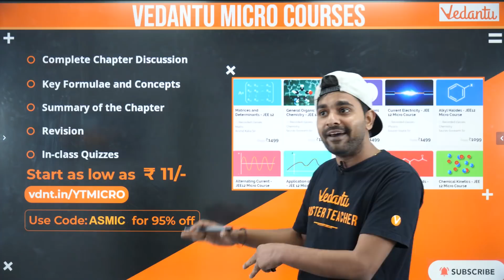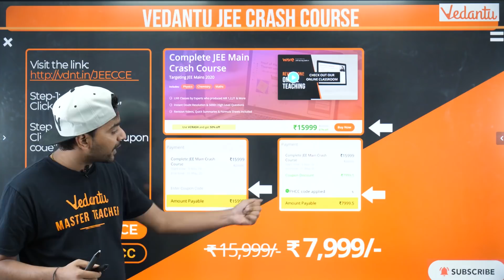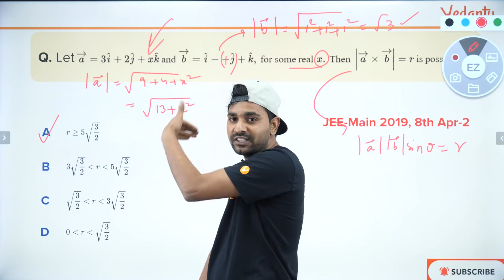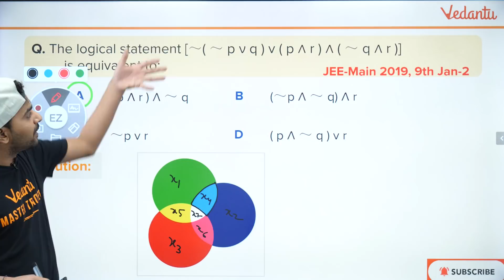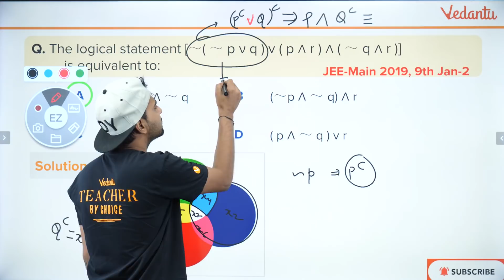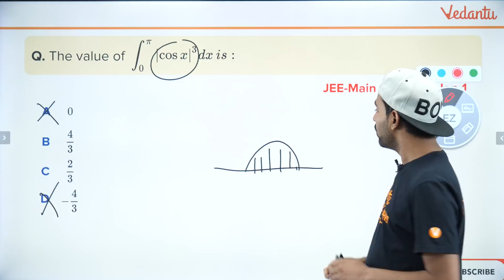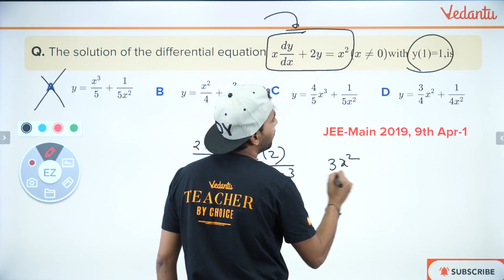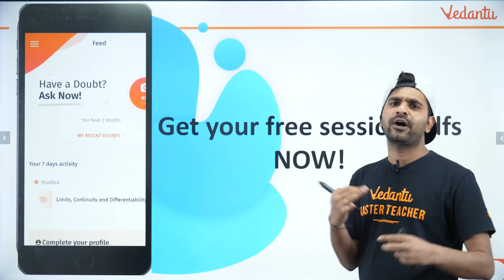JEE Mains Maths Tricks #3 | JEE Previous Year Questions | JEE Main 2020 | Arvind Sir | Vedantu JEE​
JEE Mains Maths Tricks | JEE Mains Tricks

✅  Unlimited access to LIVE & Recorded Micro Courses and All India Test Series.

🔊 JEE Mains 2020. JEE Main 2020. IIT JEE 2020. JEE Mains

Watch our new 'JEE Mains Maths Tricks #3 '.  Hey all the JEE Aspirants out there! Mains is approaching and so is your anxiety level! Isn’t it? No worries, Arvind Sir, at Vedantu has got your back with today's topic.

All the IIT JEE aspirants who are going to appear in JEE Mains 2020 need all their blood, sweat and tears to crack it and proper guidance, you can also make it to JEE Main 2020 successfully. Get a whole new experience of learning JEE Mains like never before with the legendary Arvind Sir.

📐JEE Mains Maths Tricks #3 . IIT JEE Motivation. JEE Preparation Tips: JEE Mains 2020. JEE Exam. JEE Preparation

jee main previous year question paper with solution
jee main previous year question paper
jee main previous year question
jee main previous year question 2019
jee main previous year question revision
jee main maths tricks
jee main maths
jee main maths lectures
jee main maths short tricks
jee maths tricks
jee maths tricks vedantu
jee mains maths tricks
jee advanced maths tricks
jee mains maths tricks in english
jee mains tricks
jee mains tricks maths
jee mains tricks in english
jee mains tricks 2020
jee mains tricks to crack
jee mains tricks and tips
mathematics jee mains
mathematics jee mains tricks
jee mains tricks
jee maths tricks
iit jee maths shortcut tricks
jeemains,jee main,iit jee
jee mains 2020,jee main 2020
jee 2020,iit jee mains
jee main mathematics
jee maths,maths jee mains
iit jee 2020,iit maths
iit jee preparation channels
iit jee preparation 2021
iit jee preparation motivation
iit jee preparation strategy
iit jee preparation without coaching
jee mains preparation in 1 month
jee mains preparation in 3 months
jee mains preparation 2020
jee mains preparation in 2 months
jee mains preparation in 10 days
jee mains preparation tips
jee mains tricks
jee mains 2020
jee 2020
jee 2020 strategy
jee 2020 plan
jee 2020 preparation
jee
jee 2020
jee preparation
iit jee maths,iit mathematics
jee maths lectures,jee main preparation
jee preparation,jee mains maths
iit mains,jee,iit jee preparation,vedantu,vedantu jee